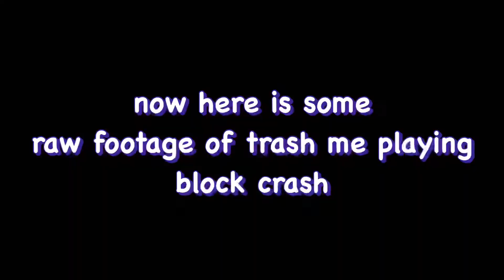Using dislike but every time I kill someone the video gets slowed down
Long title
I was on camp that’s why I didn’t upload